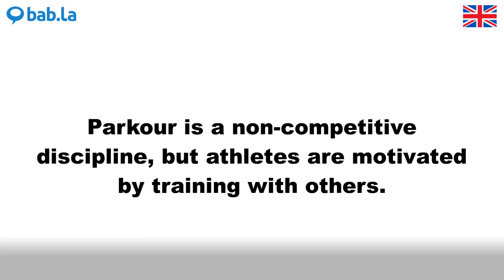PARKOUR pronunciation | Improve your language with bab.la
Improve your spoken English by listening to PARKOUR pronounced by different speakers – and in example sentences too. Learn and love languages with bab.la.